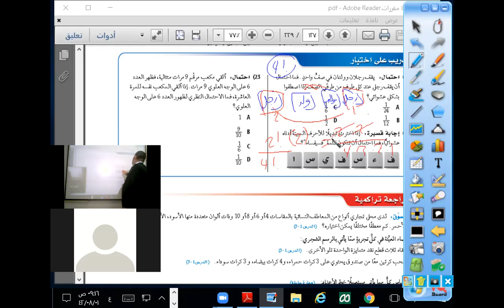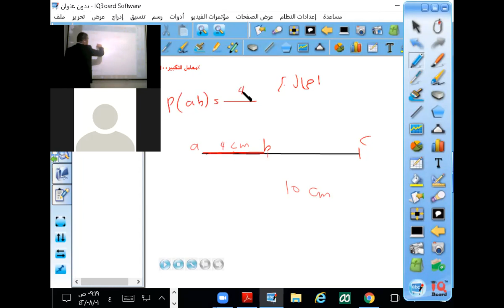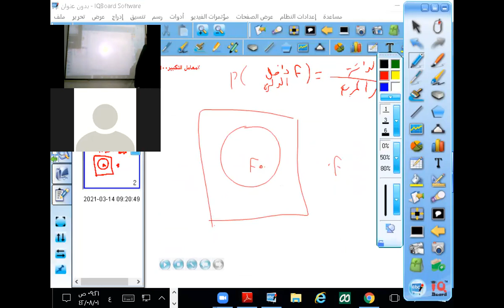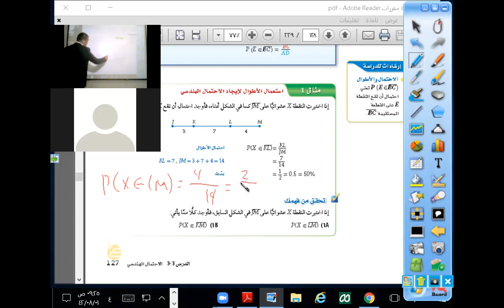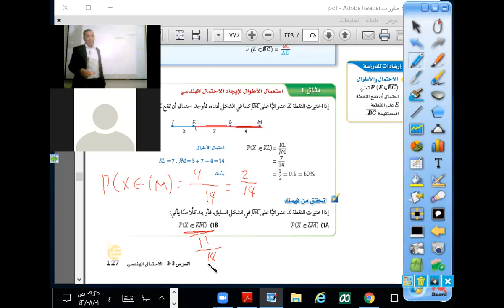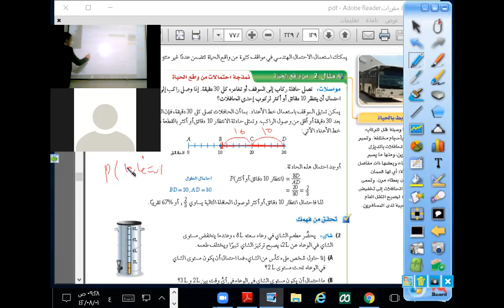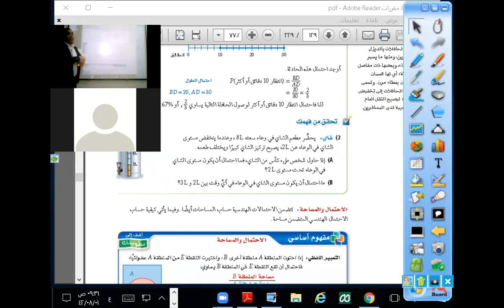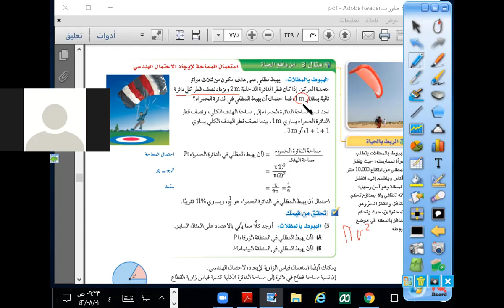الاحتمال الهندسي الجزء الأول للصف الثاني ثانوي للفصل الدراسي الثاني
استعمال الاطوال والمساحات لايجاد احتمال وقوع نقطة x على قطعة مستقيمة معينة از مساحة معينة
الاحتمال الهندسي الصف الثاني الثانوي الفصل الدراسي الثالث  احتمال وقوع نقطة على قطعة مستقيمة احتمال وقوع نقطة داخل مساحة معينة او شكل هندسيمراجعة نهائية الاحتمالات 2ث مبدأ العد الأساسي فضاء العينة الرسم الشجري التباديل التوافيق استعمال التباديل لايجاد الاحتمالات استعمال التوافيق لايجاد الاحتمالات مضروب العدد الاحتمال الهندسي الاحتمال المشروط ايجاد الاحتمال مع الارجاع وبدون ارجاع التباديل الدائرية التباديل التكرارية مع التكرار
Mohamed Mansour
math رياضيات premath تركات رياضيات_ثانوي super_math syper_math رياضيات 2-3 مسارات الصف الثاني الثانوي الفصل الدراسي الثالث يدجو الاحتمال الهندسي هو فيديو تعليمي يشرح مفهوم الاحتمال الهمدسي في الرياضيات. يقدم الفيديو شرحًا مبسطًا للمفهوم، مع أمثلة توضيحية وتطبيقات عملية.
يبدأ الفيديو بتعريف الاحتمال الهندسي بأنه احتمال وقوع حدث معين في سلسلة من المحاولات المستقلة. يوضح الفيديو أن الاحتمال الهندسي يمكن حسابه باستخدام الصيغة التالية:
P(A) = (1 - P(~A))^(n - 1)
حيث:
P(A) هو احتمال وقوع الحدث A
P(~A) هو احتمال عدم وقوع الحدث A
n هو عدد المحاولات
يقدم الفيديو بعد ذلك أمثلة توضيحية لكيفية حساب الاحتمال الهمدسي. على سبيل المثال، يوضح الفيديو أنه إذا كان احتمال وقوع حدث معين في محاولة واحدة هو 1/2، فإن احتمال وقوع هذا الحدث مرتين في ثلاث محاولات هو (1 - 1/2)^2 = 3/4.
أخيرًا، يقدم الفيديو بعض التطبيقات العملية للاحتمال الهندسي. على سبيل المثال، يوضح الفيديو أنه يمكن استخدام الاحتمال الهمدسي لحساب احتمال فوز فريق في مباراة كرة قدم، أو احتمال نجاح مشروع استثماري.
فيما يلي وصف تفصيلي للمحتوى الموجود في الفيديو:
الجزء الأول: يقدم الفيديو تعريف الاحتمال الهندسي، ويوضح الصيغة المستخدمة لحسابه.
الجزء الثاني: يقدم الفيديو أمثلة توضيحية لكيفية حساب الاحتمال الهندسي.
الجزء الثالث: يقدم الفيديو بعض التطبيقات العملية للاحتمال الهندسي.
يستهدف الفيديو الطلاب الذين يتعلمون الرياضيات في المرحلة الثانوية أو الجامعية. يوفر الفيديو شرحًا مبسطًا للمفهوم، مع أمثلة توضيحية وتطبيقات عملية، مما يجعله أداة تعليمية مفيدة للطلاب.
فيما يلي بعض النقاط الإيجابية والسلبية للفيديو:
النقاط الإيجابية:
يقدم الفيديو شرحًا مبسطًا للمفهوم، مع أمثلة توضيحية وتطبيقات عملية.
يتضمن الفيديو رسومًا بيانية ورسومًا توضيحية تساعد على فهم المفهوم.
يتحدث المحاضر بوضوح وسلاسة.
النقاط السلبية:
الفيديو قصير نسبيًا، وقد لا يوفر تغطية كافية للمفهوم للطلاب الذين يحتاجون إلى مزيد من الشرح.
احتمالات هندسية
توزيع هندسي
هندسة الاحتمال
المتغيرات العشوائية الهندسية
الأحداث الهندسية
الهندسة الاحتمالية
الاحتمال الهندسي المشروط
التوقعات الهندسية
الاحتمال والشكل الهندسي
المؤشرات الهندسية
تحليل الاحتمال الهندسي
استنتاجات هندسية
نماذج هندسية احتمالية
تطبيقات الاحتمال الهندسي
متغيرات عشوائية ذات هندسة خاصة
بشكل عام، يعد فيديو الاحتمال الهندسي أداة تعليمية مفيدة للطلاب الذين يتعلمون الرياضيات في المرحلة الثانوية أو الجامعية. يوفر الفيديو شرحًا مبسطًا للمفهوم، مع أمثلة توضيحية وتطبيقات عملية، مما يساعد الطلاب على فهم المفهوم وتطبيقه في المواقف الواقعية.
الاحتمال الهندسي
احتمال وقوع حدث معين
احتمال عدم وقوع حدث معين
سلسلة من المحاولات المستقلة
الصيغة المستخدمة لحساب الاحتمال الهندسي
أمثلة توضيحية لكيفية حساب الاحتمال الهندسي
تطبيقات عملية للاحتمال الهندسي
احتمال نجاح مشروع استثماري
احتمال فوز فريق في مباراة كرة قدم
احتمال ظهور وجه معين في عملة معدنية
احتمال ظهور رقم معين في رمي النرد